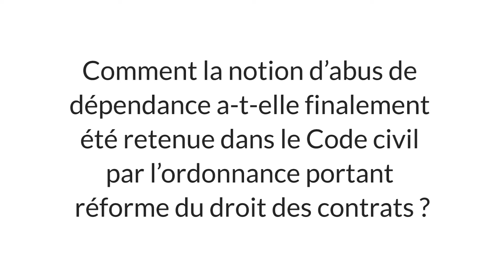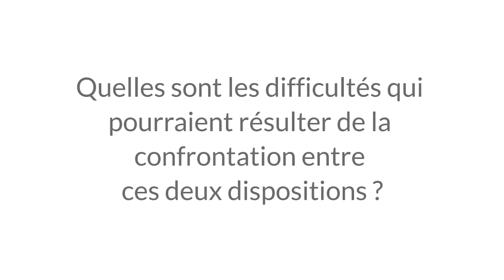Dépendance économique | LexisNexis France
Extrait de la Revue : La Semaine Juridique Edition Générale n°25

Interview de Benoit Marpeau, avocat à la Cour, associé chez Dethomas Peltier Juvigny & Associés, expert au Club des juristes